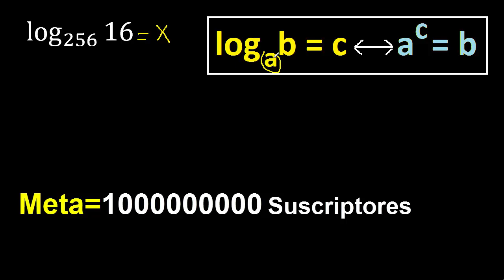log 256 16 . Logaritmo con definicion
como hallar logaritmos
valor de un logaritmo utilizando la definicion
log aplicando la definicion